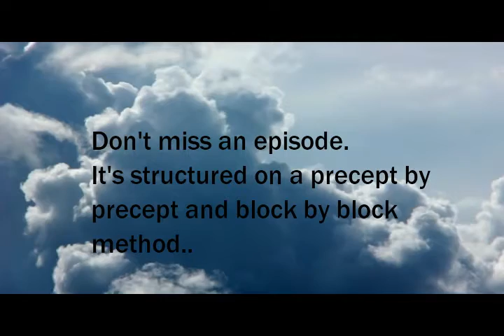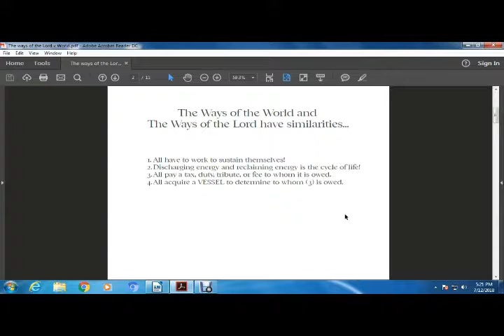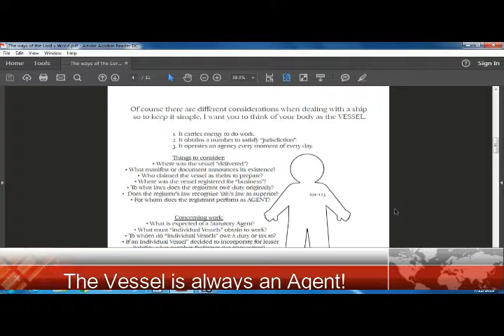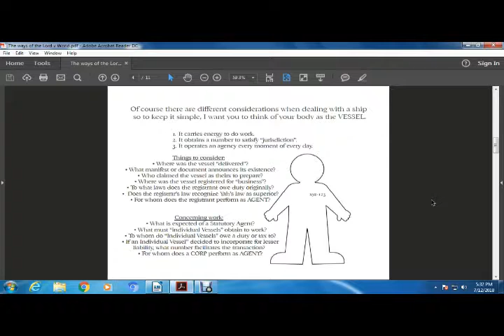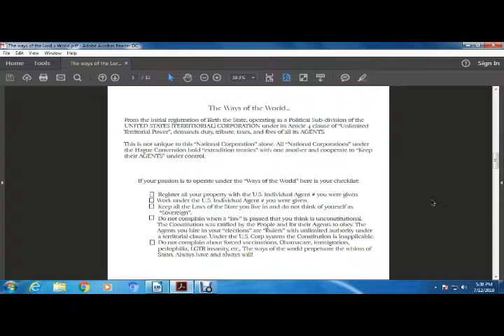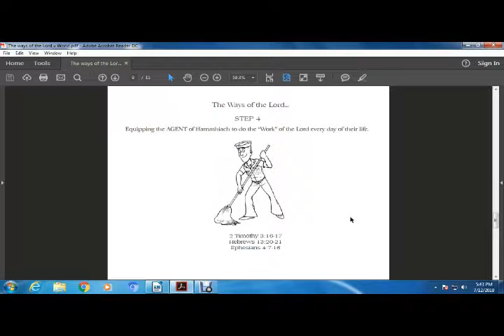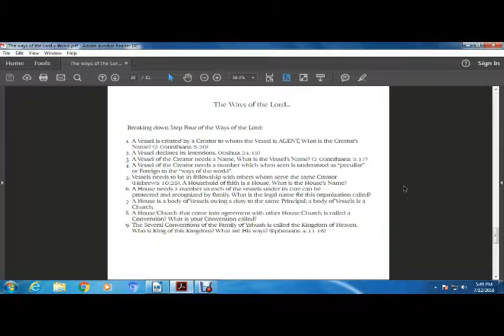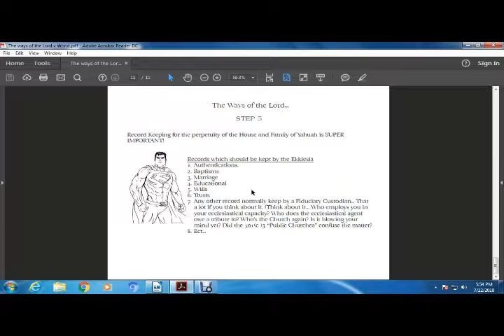House of Hidalgo Show: God and Wrestling Connection 2018 EP004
In this episode we break down the past lessons into a slideshow  that presents the facts of agency and capacity.